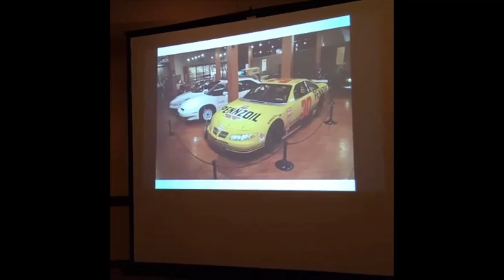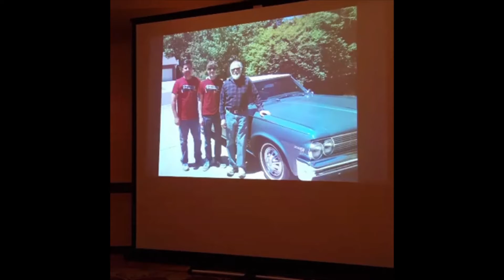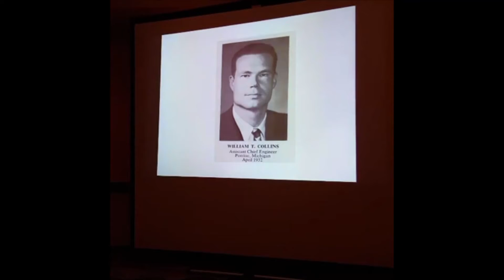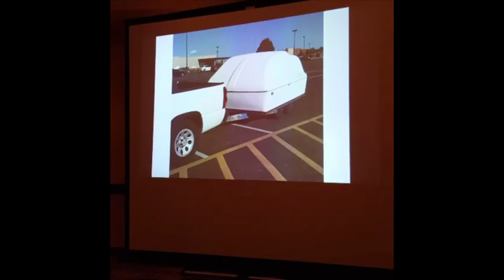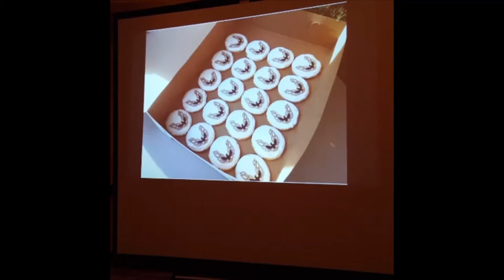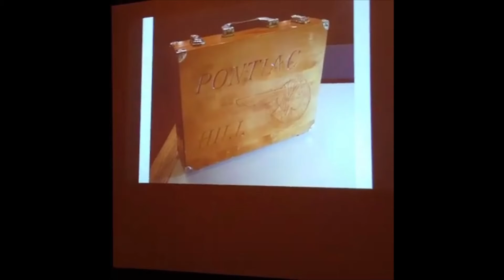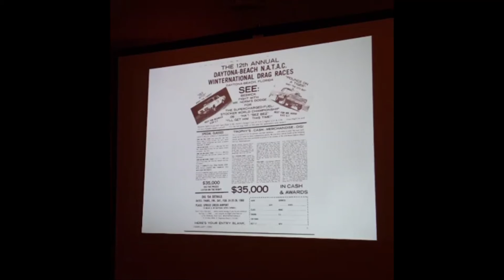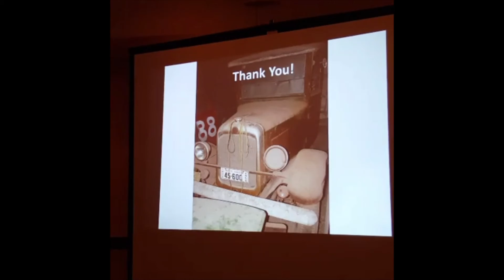2016 POCI Nationals Seminar feat Tim Dye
Smoke Signals Editor, and Pontiac Museum Curator Tim Dye gives us all a history lesson at the 2016 POCI Convention!